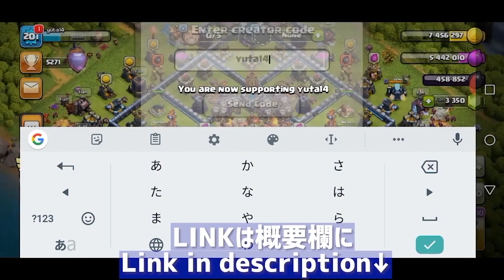格の違いを見せてやる【クラクラ】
thank you for the comment and thumbs up;)
【目次】
00:00 はじめに
00:32 OP
00:39 Attack1
04:08 Attack2
07:15 Attack3
10:20 Attack4
13:30 Attack5
16:50 Attack6
19:53 Attack7
22:58 Attack8
25:17 Attack9
28:20 Attack10
31:15 まとめ
32:23 ED